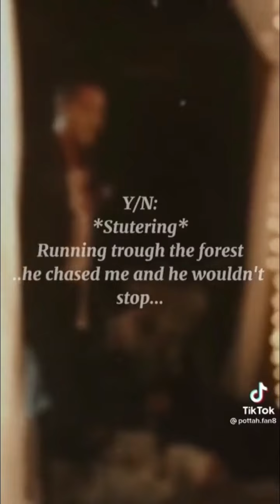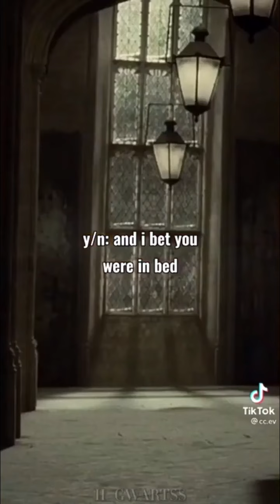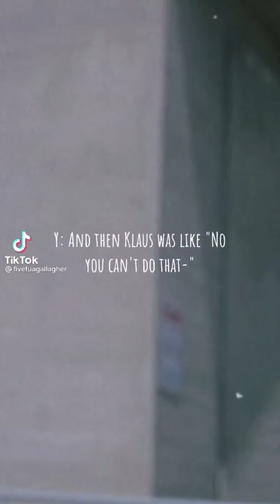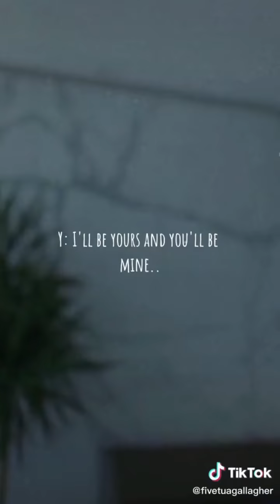Harry Potter & umbrella academy povs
I’m still sick and I have both hp and ua povs but there not enough to be her own so I combined them🥴